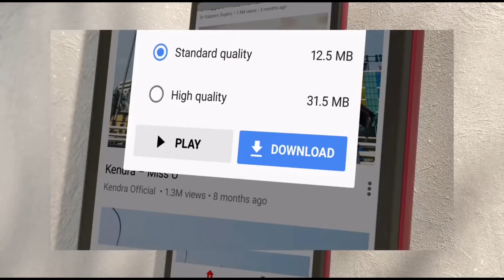Nokia C1 First Look Official Trailer Introduction